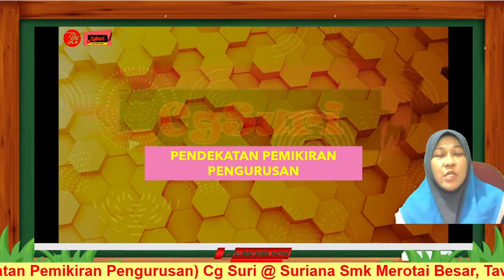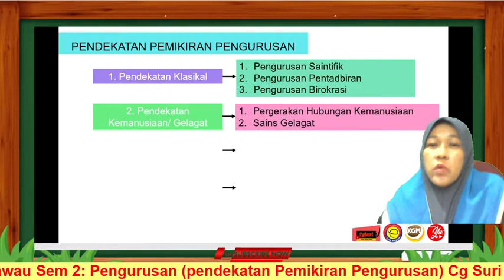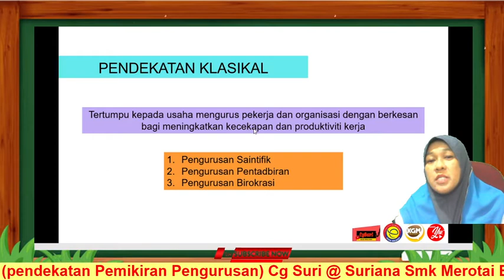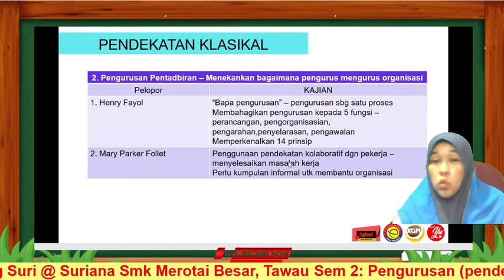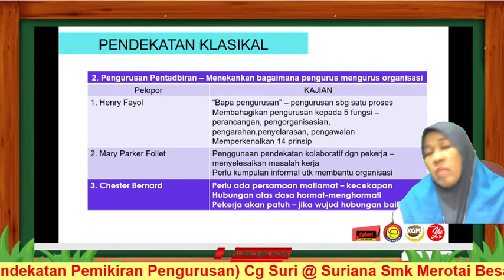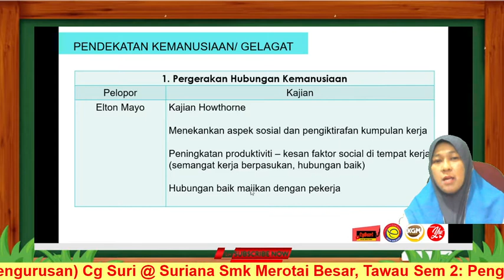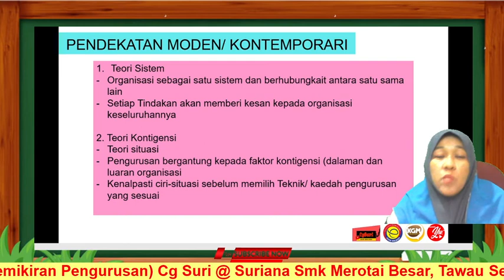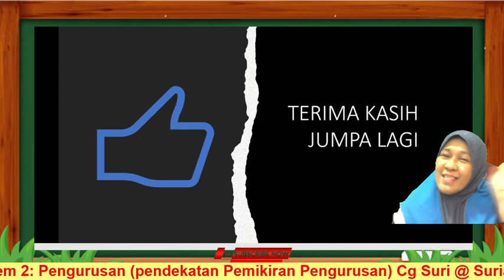STPM PENGAJIAN PERNIAGAAN SEM 2 BAB 1: PENGURUSAN I PENDEKATAN PEMIKIRAN PENGURUSAN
Menerangkan anak topik Pendekatan Pemikiran Pengurusan
1. Pendekatan Klasikal
2. Pendekatan Kemanusiaan/ Gelagat
3. Pendekatan Sains Pengurusan
4. Pendekatan Kontemporari

Menjelaskan ciri-ciri setiap pendekatan dan pelopor-pelopor bagi setiap pendekatan pengurusan